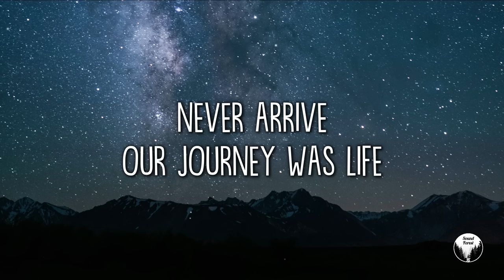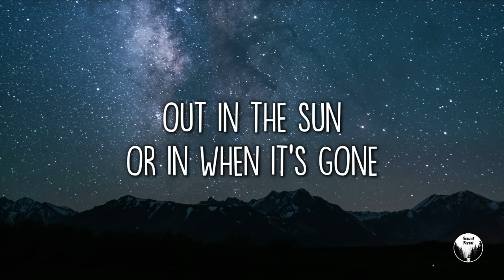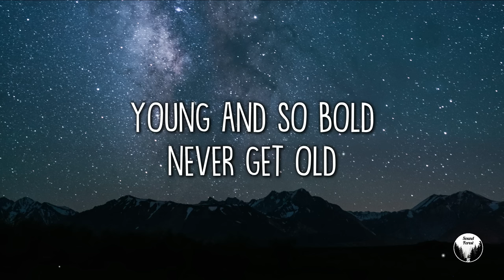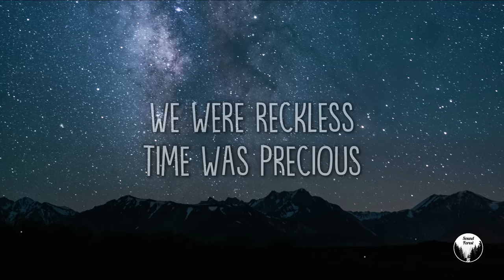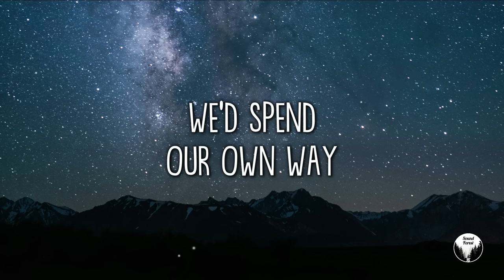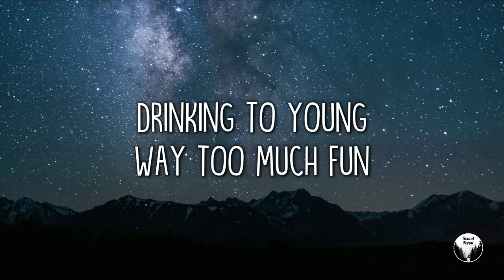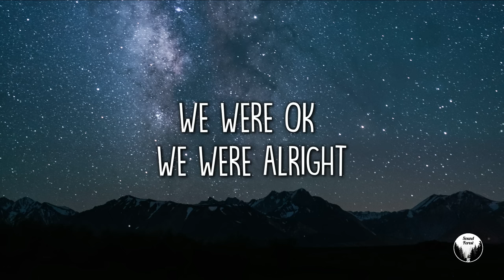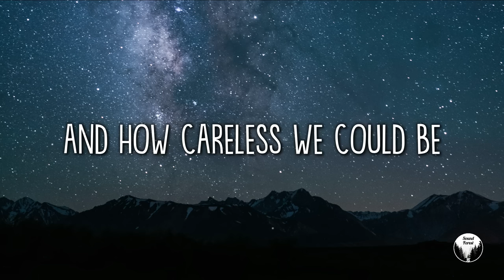NEFFEX - Careless (Lyrics) 🎵1 Hour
1 Hour Loop of "Careless" by NEFFEX. Hope you enjoy :))

never enough

and how careless we could be x3

verse 2:
late nights
long fights

week ends
and week days
we'd spend

finally alive
we would just drive
never arrive